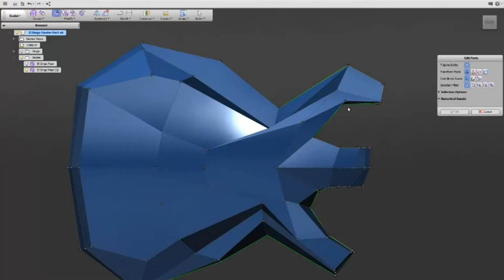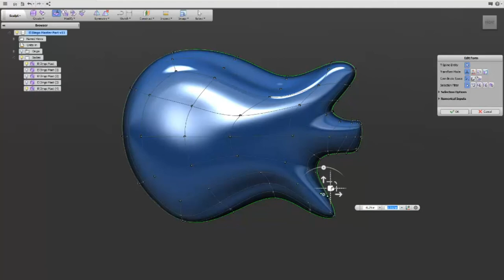Orphanage Guitars | We Mean Custom - Carved-Top Body Style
What do we mean by custom? Here, Matt demonstrates the design process for an Orphanage Guitars Custom. We send you a custom design kit with a printable template for you to sketch out your next favorite guitar. Snap a photo and send it back - it's brought in as an underlay and your custom carved-top design is brought to life.

Not only can you custom design the shape of your next guitar, you can also spec your neck options, the woods we use to build it, any pick-ups, any bridge, any electronics, the finish, even select your own unique top wood - that's Orphanage Guitars Custom.